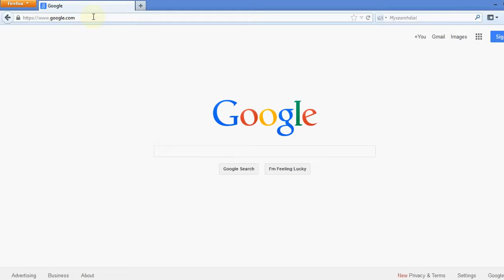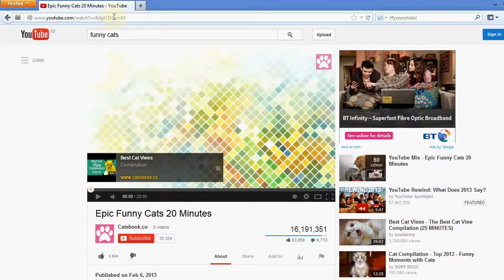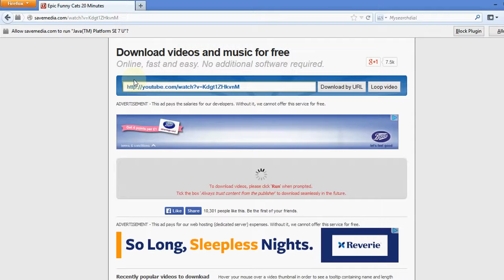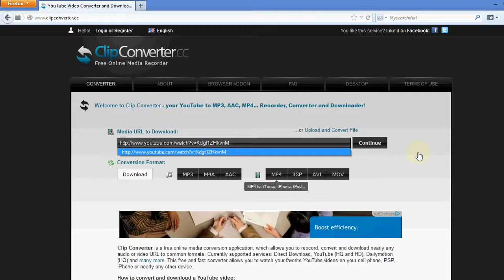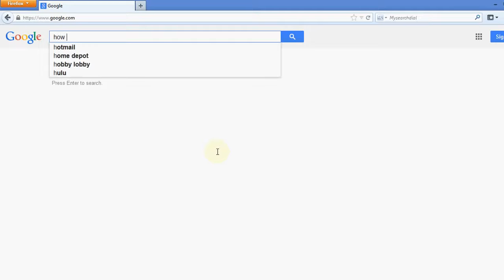How to download a YouTube video to your computer